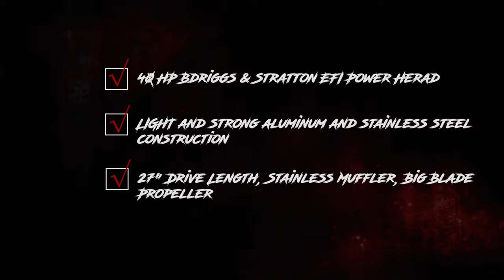Meet the Ripper! Mud Buddy's Mini 40 EFI has arrived.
We are excited to introduce the newest member of the Mud Buddy motor lineup, the Mini 40 EFI. We lovingly call it The Ripper!

The biggest little motor on the market! Combine the legendary performance of the Briggs & Stratton 40 hp EFI power head with the light but strong mini frame, and you’ve got a shallow water rig that is unrivaled.